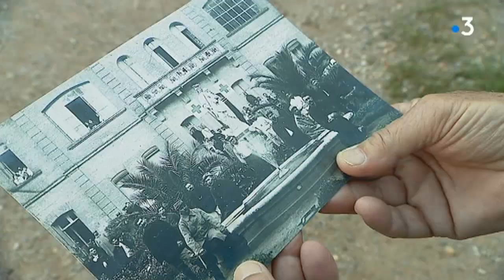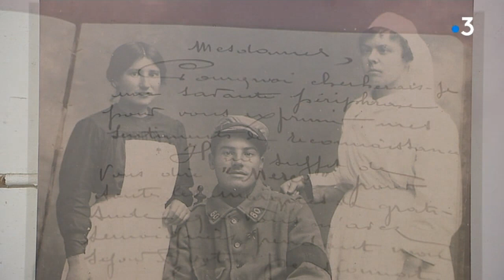Centenaire 14-18 : un livre sur les liens entre les Pyrénées-orientales et le front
Jean Dauriach, passionné d'histoire vient de publier un livre entre roman et histoire sur les liens entre le front et la population des Pyrénées-Orientales qui se sont tissés pendant les 4 ans de la grande guerre grâce à la présence d'hôpitaux militaires dans le département.

Reportage: A. Chéron et C.Llambrich